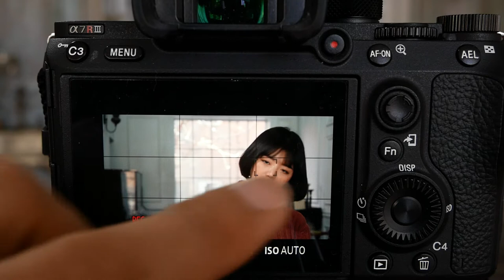1 1 Sony A7R III 4K 30p AFSpeedLow P1070067